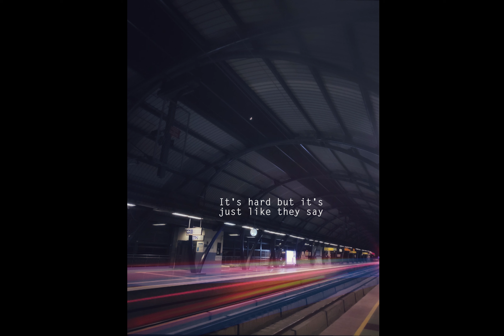Telegraph by drake bell | lyrics| Arham